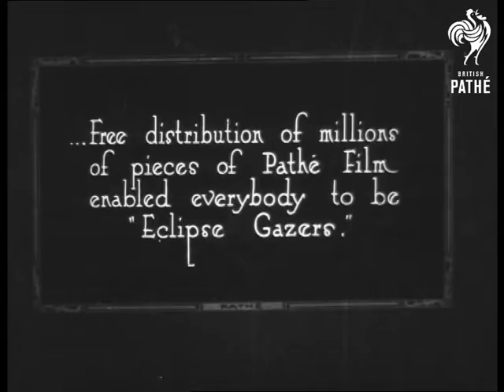The Eclipse (1921)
Item title reads - The Eclipse - By courtesy of the Astronomer Royal - the Pathe Gazette is able to show how the great eclipse was recorded.  Greenwich Observatory

There is a shot of Greenwich from the rooftops, the dome opens up and the telescope comes out.  A man looks through the telescope as the eclipse occurs,  we see it reflected onto a piece of paper. A man puts a piece of paper over the image.

Intertitle reads - '...Free distribution of millions of pieces of Pathe Film enabled everybody to be "Eclipse Gazers".'

Shots of people looking up at the sky and men wearing boards saying 'Take a piece of film and see the eclipse'.  Crowds of people look through the film at the sky.
 FILM ID:230.42